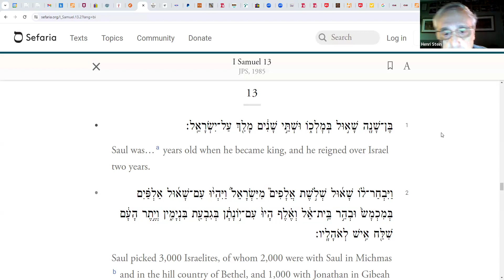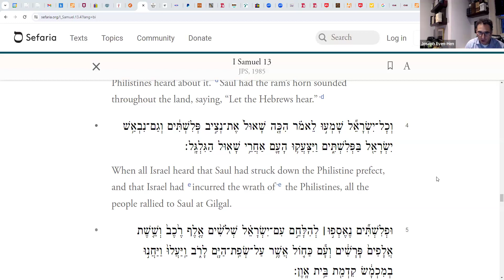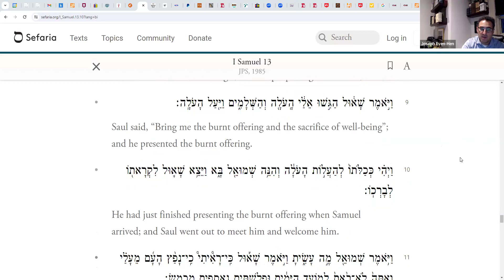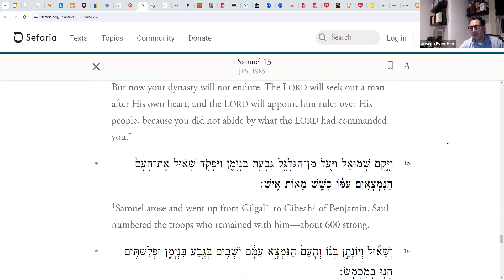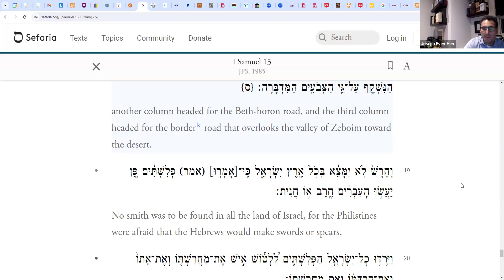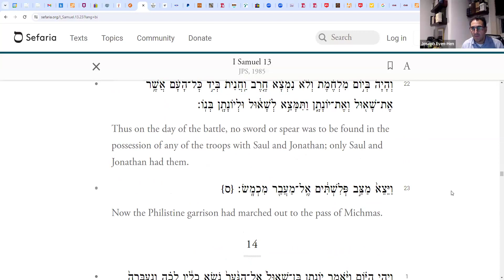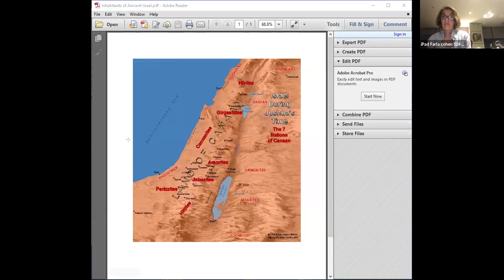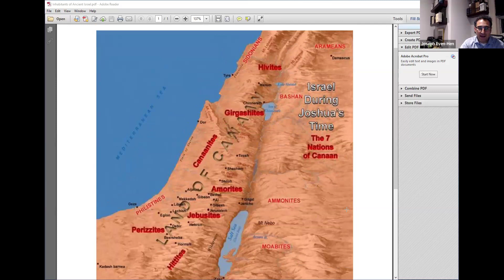The Book of Samuel - Chapter 13